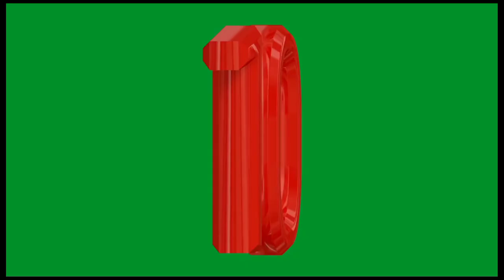Figures Loop Copyright free Green Screen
Hello This is channel where you can find every thing free of cost, I mean here you will discore all the things copy right free, those you can use on in your videos or music

Here you will get things like this 👇👇👇👇👇

Like button
Share button
Free websites for movies downloading